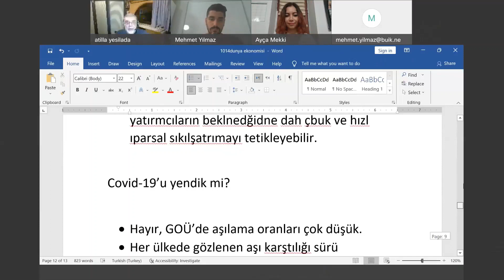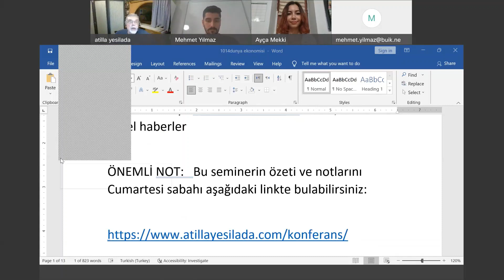FÖŞ Boğaziçi Üniversitesi Seminerinde (Online)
Boğaziçi Üniversitesine online seminerine konuk olan FÖŞ  gündeme dair soru ve soruları yanıtladı. Keyifle izlemeniz dileğiyle.

Kanala Üye Olup, Özel İçerikleri İzlemek İçin Linke tıklayabilirsiniz.

Atilla Yeşilada Gündem Değerlendirmeleri İçin tıklayınız.

Atilla Yeşilada İle Ekonomi Sohbetleri İçin tıklayınız.

Atilla Yeşilada İle Ekonomi Analizleri İçin tıklayınız.

Atilla Yeşilada İle Soru-Cevap Videoları İçin tıklayınız.

Atilla Yeşilada'nın kurumsal sitesi için tıklayabilirsiniz